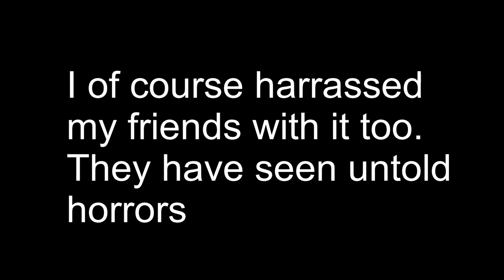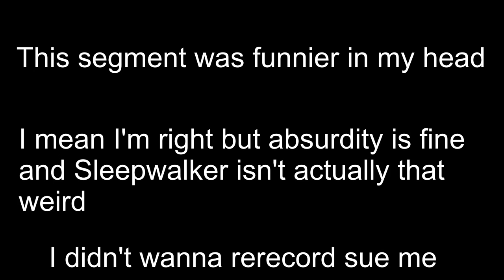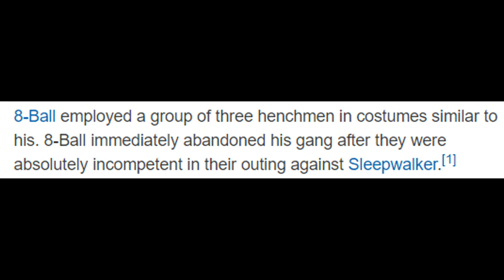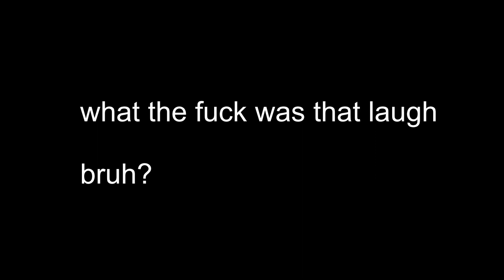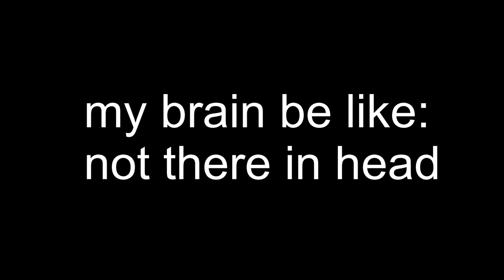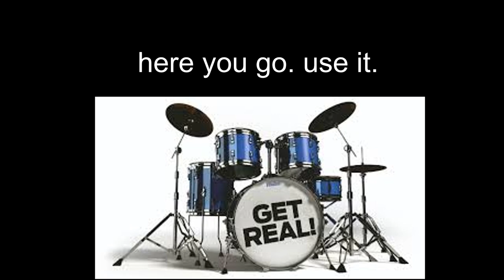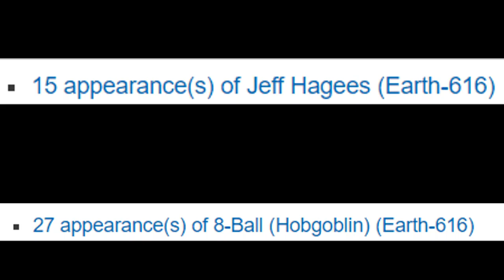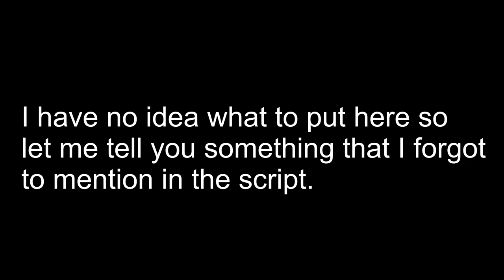Marvel Oddities #1: 8-Ball